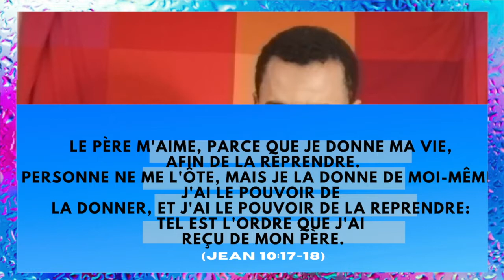Priere du matin et Declaration de la nuit/ Episode 2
Priere du matin et declaration pour bien dormir la nuit: Dr Coco H. King
Priere du matin et declaration pour bien dormir la nuit. tu peux bien prier et dormir la nuit
soit béni par cette predication. declaration prophetic, La puissance de la prière.

Dieu, temps et choix: Le Livre le plus vendu sur Amazon.